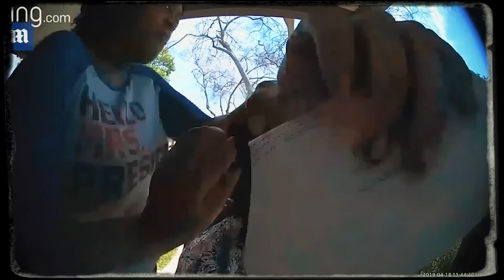Best Of Porch Pirate Karens Who Got KARMA!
Ever wonder what happens when porch pirates get a taste of their own medicine? Welcome to the ultimate compilation of Porch Pirate Karens who got served with instant karma! These sneaky thieves, thinking they're the only ones in the game, are caught red-handed and learn that some porches come with surprises. !